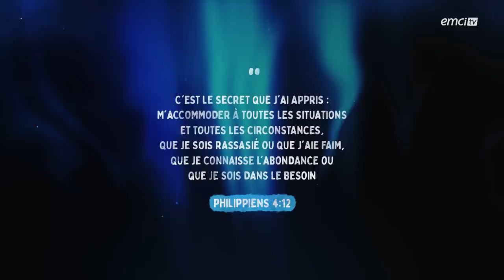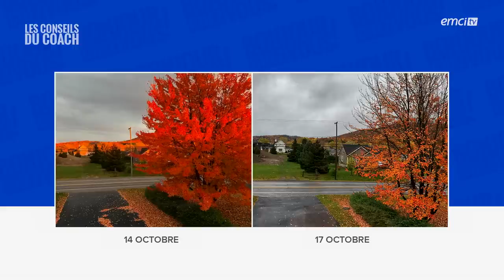Change ta façon de voir les choses ! - Bonjour chez vous ! - L'équipe emci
La vie est une question de perspective et il nous appartient de faire le bon choix, en nous alignant sur la vision de notre Père céleste. C'est auprès de Dieu que se trouve, la joie, la paix et la solution. Le Seigneur est capable de changer le mal en bien. Dans la rubrique “Conseil du coach”, Annabelle nous donne des outils pour embrasser pleinement les différentes saisons de notre vie. Comme pour David le chemin vers la royauté est parfois semé d'embûches mais c'est toujours le plan de Dieu qui finit par s'accomplir.

Avec L'équipe emci, Yveline Lebeau